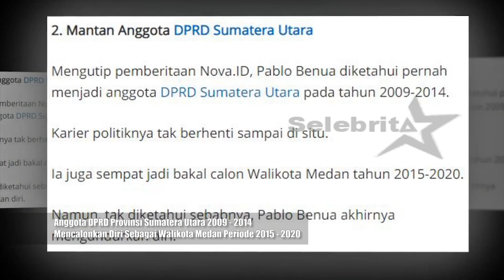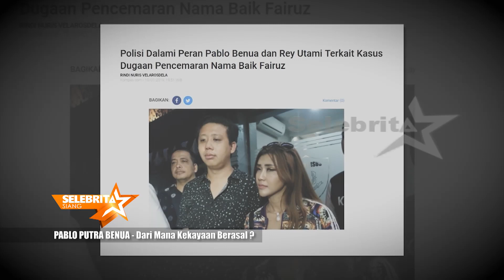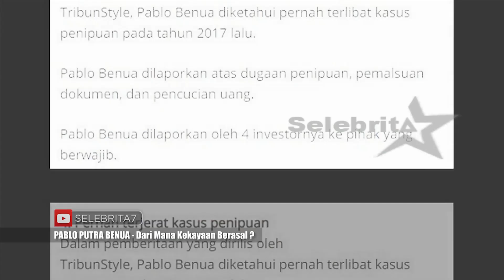Darimana Kekayaan Pablo Benua Berasal? | Selebrita Siang 12 Juli 2019